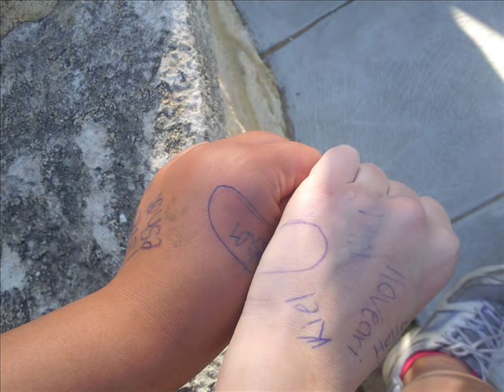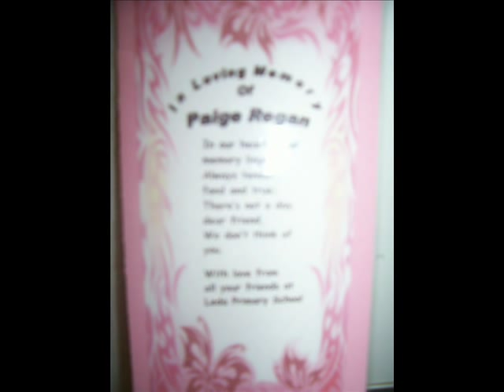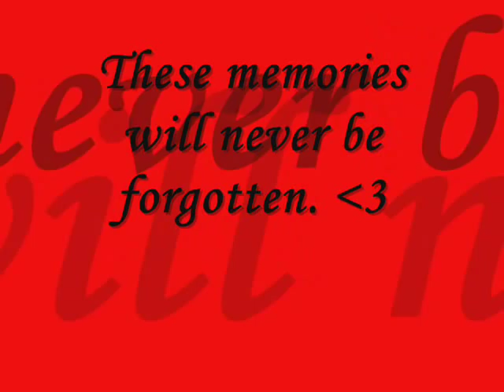Leda Primary School Memories 2009.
Graduated from leda primary school in 2009, and these are some photos throughout the year .. :)